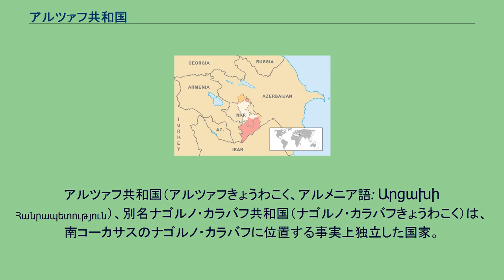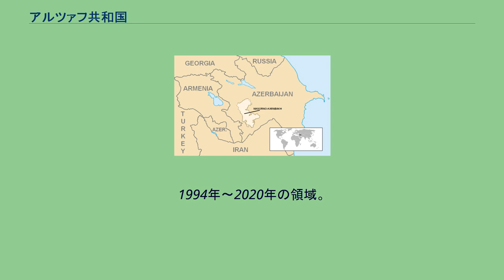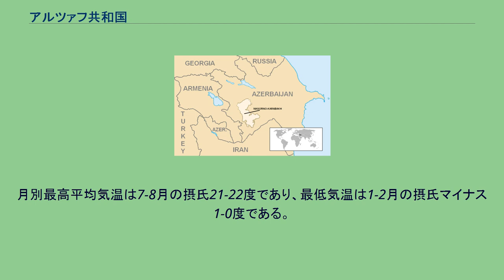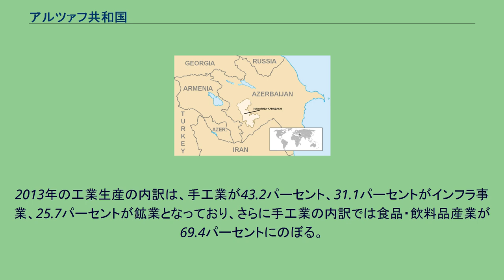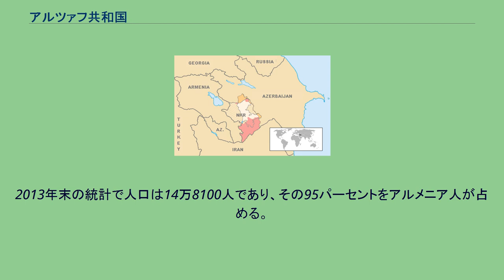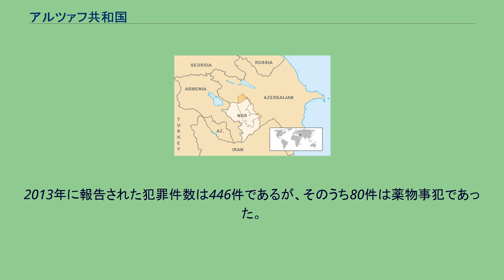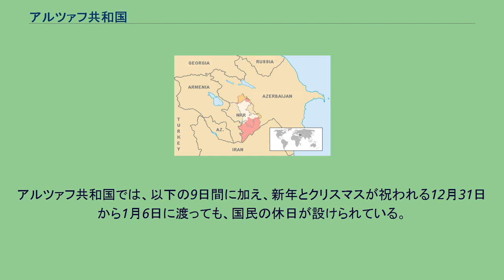アルツァフ共和国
アゼルバイジャン・アルメニア関係
アルツァフ共和国（アルツァフきょうわこく、アルメニア語: Արցախի Հանրապետություն）、別名ナゴルノ・カラバフ共和国（ナゴルノ・カラバフきょうわこく）は、南コーカサスのナゴルノ・カラバフに位置する事実上独立した国家。
周囲をアゼルバイジャンに囲まれている。
公用語はアルメニア語、通貨はドラム、首都はステパナケルトである。
アゼルバイジャン・ソビエト社会主義共和国領であったナゴルノ・カラバフ自治州一帯が、ナゴルノ・カラバフ戦争とソビエト連邦の崩壊に際して独立宣言を行ったことにより成立した。
しかし、その実態としてはアルメニアの保護国の様相が色濃く、他国からの国家承認もほとんど受けられていない状態にある。
一例として、日本外務省では「アルメニアによる占領地域」として扱われている。
国名の正式名称は「アルツァフ共和国」と「ナゴルノ・カラバフ共和国」の2種類が用意されている。
各言語での公式表記は、 とされている。
2006年12月10日に採択された初代憲法では自称を「ナゴルノ・カラバフ共和国」、別称を「アルツァフ共和国」としていたが、2017年2月20日に採択された現行の憲法（2代目）では自称を「アルツァフ共和国」、別称を「ナゴルノ・カラバフ共和国」としている。
これに伴い憲法名がナゴルノ・カラバフ共和国憲法からアルツァフ共和国憲法へ変更されており、一般的に国名の変更が行われたと解釈されている。
「ナゴルノ・カラバフ」というカナ表記は「カラバフ高地」を意味するロシア語名称に由来する。
「カラバフ」はテュルク語の「黒い」という語に由来し、この地が緑豊かであることを示す。
「アルツァフ」はかつてナゴルノ・カラバフを治めていたアルメニア人国家（アルツァフ王国）の名であり、また「解放される」という動詞の派生でもあるため、民族独立を鼓舞する狙いとしても採用されている。
ナゴルノ・カラバフ戦争が激化しつつあり、そしてアゼルバイジャンがソビエト連邦から独立を宣言した1991年8月30日の3日後である同年9月2日、アゼルバイジャン・ソビエト社会主義共和国領であったナゴルノ・カラバフ自治州および自治州の北部に隣接するシャウミャノフスク地区が合同する形で、「ナゴルノ・カラバフ共和国」の独立を宣言した。
ナゴルノ・カラバフ共和国側は、この独立宣言をソ連憲法や世界人権宣言、国連憲章などに則ったものと主張している。
これに対しアゼルバイジャン側は11月26日に自治州を廃止したが、12月10日に実施された住民投票では99.89パーセントの賛成多数で独立宣言が受け入れられた（ただし、共和国のアゼルバイジャン人住民は投票をボイコットしている）。
独立宣言後、続く戦争の中でアルメニア人側がさらに旧自治州外まで勢力を拡大したことにより、ナゴルノ・カラバフ共和国はアルメニアと地続きとなり、南をイランとも接するようになった。
その半面、アルメニア人占領地域から追放されたアゼルバイジャン人は、アゼルバイジャン各地で国内避難民としてキャンプ暮らしを強いられている。
2020年9月に勃発したアゼルバイジャンとの戦争では劣勢となり、南部を中心に支配地域を失った。
11月に結ばれた停戦協定によって首都ステパナケルトとラチン回廊以外の多くの領土を失い、残った部分にもロシア軍が平和維持の名目で5年間駐留することとなった。
しかし帰属については将来の指導者が判断するとして先送りされた。
アルツァフ共和国は、その憲法において自身を民主主義と法の支配に基づく主権国家と規定している。
国民主権 と基本的人権の尊重 を謳い、政体は多元主義と多党制 に基づく大統領制を採用している。
2020年9月現在、大統領にはアライク・ハルチュニャン が就任している。
大統領 と国民議会議員 の任期はともに5年間で、大統領の3選は禁じられている。
また、大統領選挙は議会総選挙と同時に行われる。
議会は比例代表制による定員27名以上33名以下で、年に2回招集される。
大統領選挙・国民議会選挙・国民投票および地方選挙 への投票権は満18歳以上の国民に対して与えられている。
大統領選挙の被選挙権は、過去10年間に渡って他国の国籍を有せず、過去10年間に渡って国内に定住する満35歳以上の国民に対して与えられ、国民議会議員の被選挙権は、過去5年間に渡って他国の国籍を有せず、過去5年間に渡って国内に定住する満25歳以上の国民に対して与えられている。
地方選挙の被選挙権は満25歳...